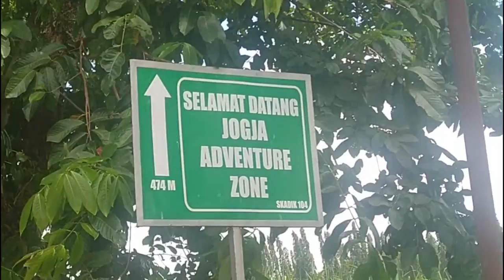Mancing Mania strike Dapat Ikan nila kodok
Mancing Mania Dapat Ikan LANGKA

2. Jika kalian punya pertanyaan silahkan komen.

Terimakasih